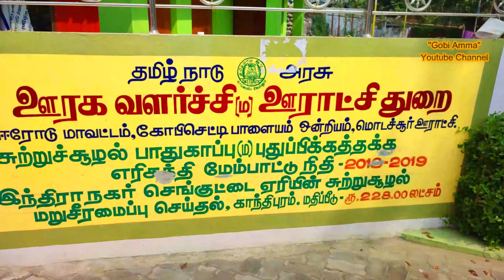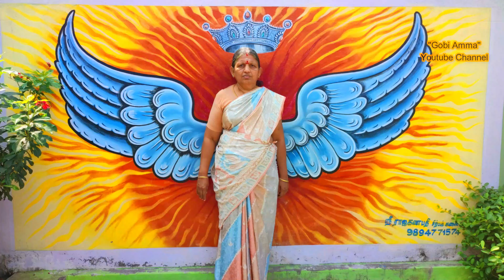போங்கடா அங்கிட்டு 😁 நம்மள முடிச்சுட்டீங்க போங்க 🤣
Gobichettipalayam Boat House Fun Vlog 😍